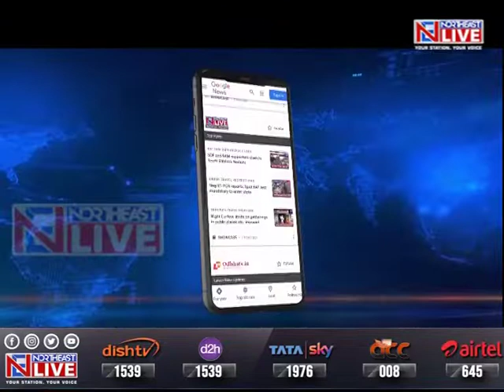नगा शांति वार्ता पर नेफ्यू रियो का बयान, NSCN-IM को वार्ता के लिए बुलाए PM मोदी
केंद्र और NSCN-IM के बीच नगा शांति वार्ता को लेकर जारी गतिरोध पर आज नगालैंड के मुख्यमंत्री नेफ्यू रियो ने प्रतिक्रिया दी। मुख्यमंत्री रियो ने कहा कि फ्रेमवर्क अग्रीमेंट पर बारीकी से चर्चा के लिए प्रधानमंत्री और केंद्रीय गृह मंत्री को NSCN-IM को वार्ता के लिए बुलाना चाहिए।